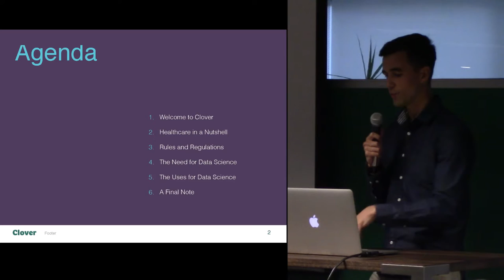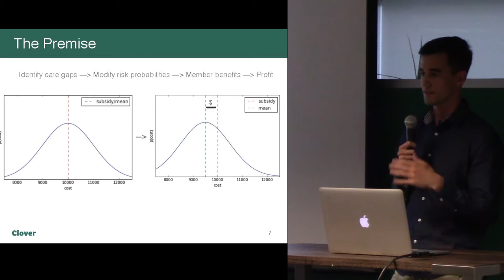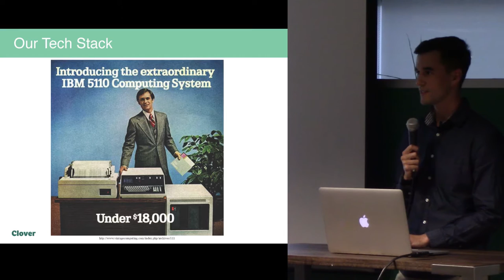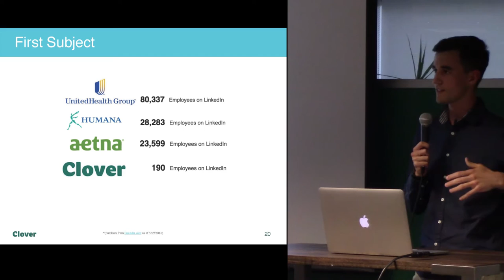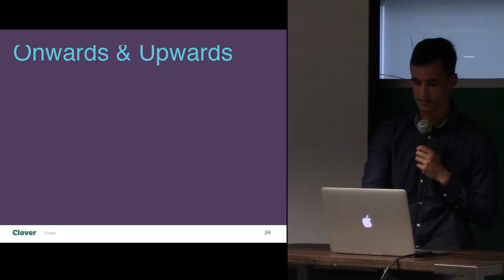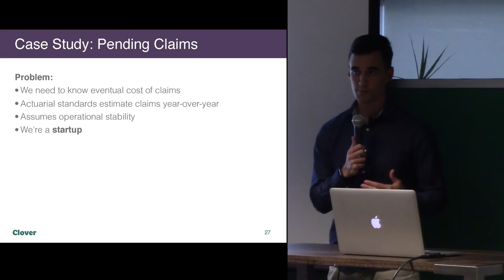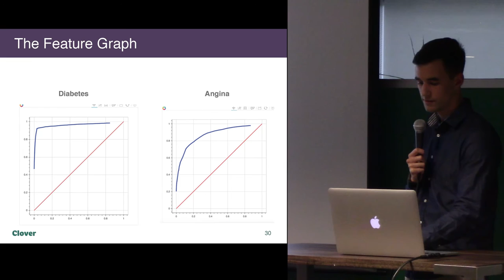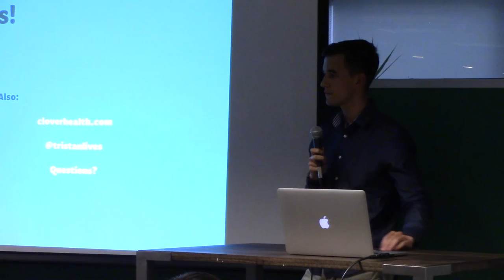Building Data Science in Healthcare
In this talk, Tristan will explain how the Clover data science team distills people and illnesses from conflicting medical information, show the difficulties of using public tools with private health information, and demonstrate the enormous potential data science has to improve this complex industry for healthcare companies and patients alike.